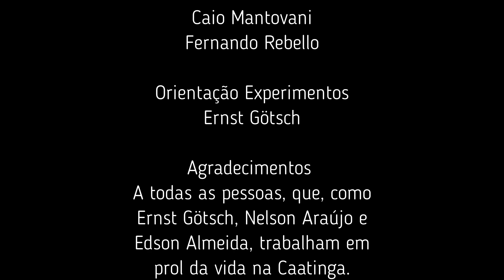Agricultura sintrópica na Caatinga. Episódio 13 - Caatinga para sempre.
Chegamos ao final desta série maravilhados com o bioma Caatinga, como capa deste episódio escolhemos uma imagem da expedição do botânico Carl F. P. von Martius e do zoólogo Johann Baptist von Spix realizada entre 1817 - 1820. Ficamos imaginando que privilégio tiveram esses pesquisadores de encontrarem esse bioma, como poderíamos dizer, intacto, natural, enfim com sua rica biodiversidade ainda preservada. É fundamental trabalharmos com presteza e agilidade para proteger o que ainda resta, e que pode ser a chave para colocarmos a Caatinga no lugar de onde  ela nunca deveria ter saído, Patrimônio Natural do planeta Terra e não apenas a Caatinga, mas todos os biomas de nosso país. O Brasil tem potencial para alimentar o mundo inteiro, mas para isso é fundamental recuperarmos nossa florestas, e a Caatinga é uma delas.
Imagem da capa: Martius e Spix maravilhados com a notável biodiversidade das lagoas do rio São Francisco , em 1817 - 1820 (em Flora of the Caatingas of the São Francisco river, pg. 27).
AGORA VOCÊ PODE APOIAR NOSSO TRABALHO POR MEIO DE NOSSO PIX:
Você pode comprar a segunda edição impressa do livro, Agricultura Sintrópica segundo Ernst Götsch, com desenhos inéditos e originais de Ernst. Comprando o livro você apoia as pesquisas de Ernst Götsch e do CEPEAS.